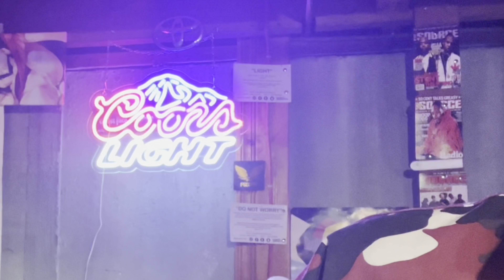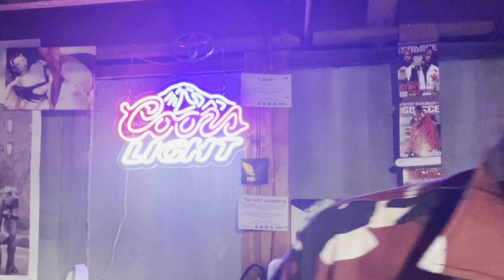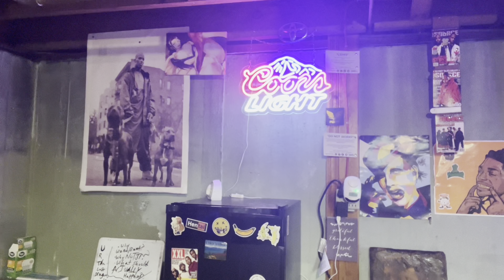I felt bad